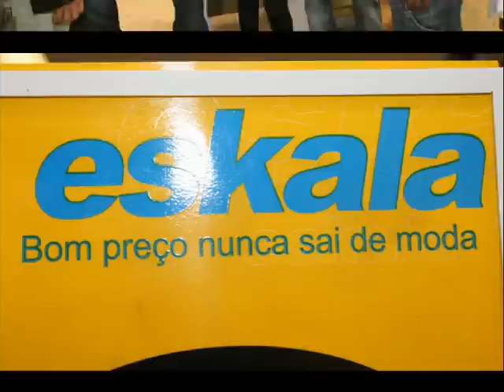TRANSCONTINENTAL FM - DIA DOS NAMORADOS.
No Dia dos Namorados a Rádio Transcontinental FM e o grupo Pique Novo levaram o casal de namorados Paula e Neto para fazerem compras de até R$1000,00 cada um, numa das Lojas Eskala. Depois todos foram jantar num restaurante bacana e ainda o casal levou mais R$500,00 para aproveitar o restante da noite.

Para saber informações sobre agenda de shows, eventos e promoções acesse ou